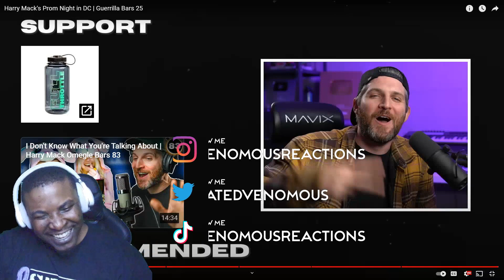HARRY MACK GOES TO PROM!!! | Harry Mack Guerilla Bars #25 (REACTION)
Reacting to @HarryMack 25th installment of Guerilla Bars. dope atmosphere!!! Check It Out!!!